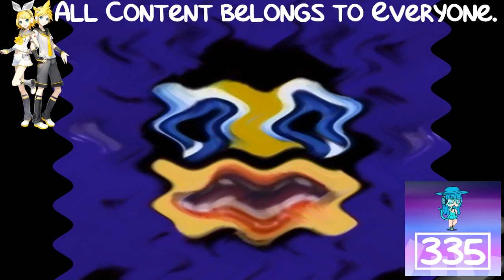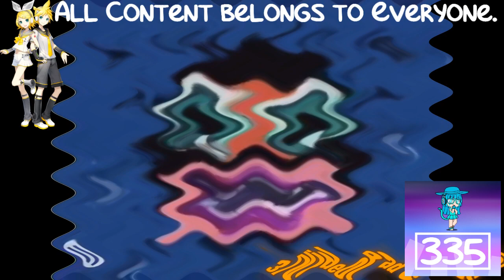(REQUESTED) Klasky Pitch Effects Extended in Swist Major